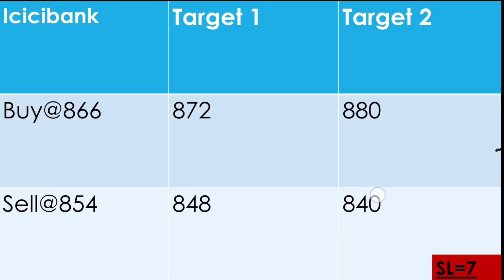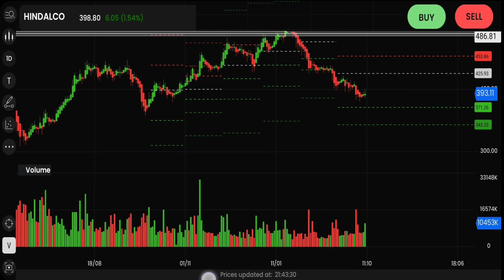Best intraday trading strategy(Intraday stock for 24 March 2023)Intraday Stock For Tomorrow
Best Intraday share for 24 March 2023,
Intraday strategy for 24/03/2023,
Intraday stocks for  24/03/2023
Intraday share for 24 /03/2023

intraday stocks youtube,
intraday stock,
intraday,
intraday strategy,
intraday stocks for today,
intraday hunter,
intraday trading zerodha,
intraday analysis,
aaj intraday ke liye best share,
all about intraday trading in india,
about intraday trading in hindi,
anish singh thakur intraday strategy,
intraday breakout strategy,hindalco stock,
intraday day trading,
daily intraday trading tips,
daily intraday free trade call,
intraday,
kal konsa share kharide intraday,
kunal saraogi intraday trading,
intraday live trading,
intraday me konsa share kharide,
mukul agarwal intraday strategy,
intraday no loss strategy,
intraday price action strategy,
intraday pushkar raj thakur,
power of stocks intraday strategy,
pranjal kamra intraday trading,
pivot point intraday trading strategy,
pivot indicator for intraday,
quick intraday trading strategies,
select intraday stocks quickly,
intraday rachana ranade,
today intraday,
intraday with shahid,
guaranteed stock,
guaranteed stocks,
market travel intraday stock,
market travel stocks,
intraday trading plan for tomorrow,
intraday trades for tomorrow,
today hot stock for intraday,